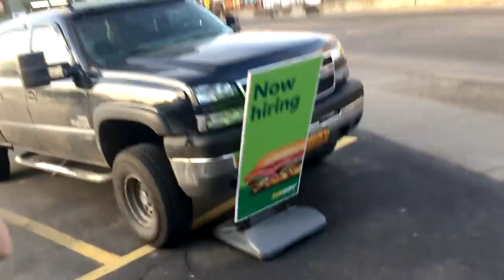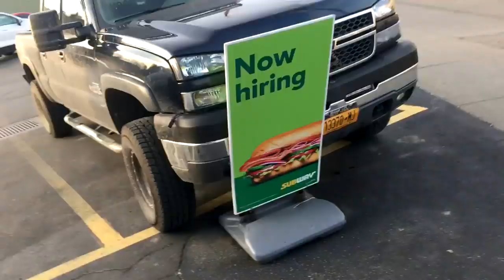Regular Car vs Off Road Vehicle Face Off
Ford Focus ST vs Yamaha YXZ 1000 Race off against each other